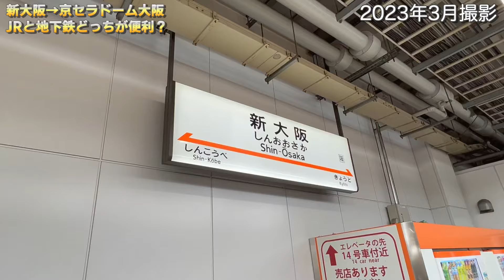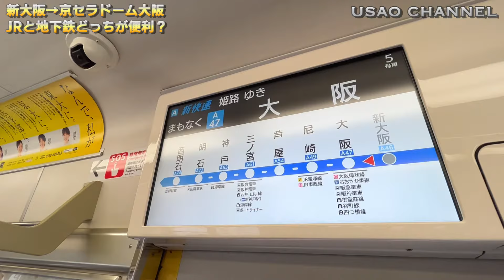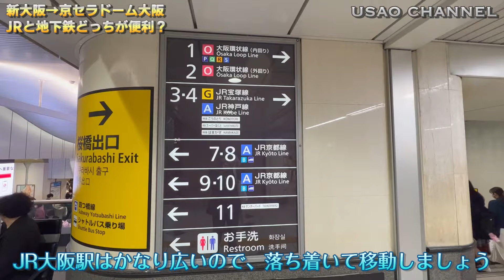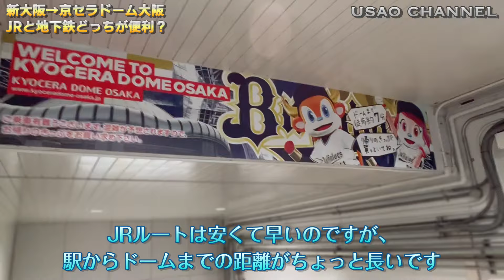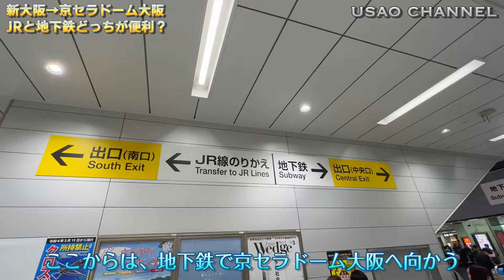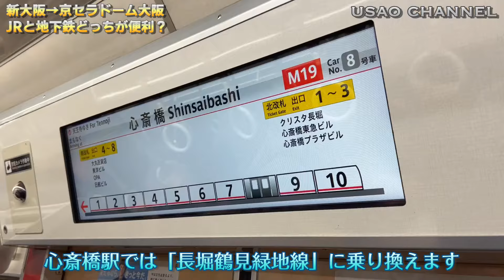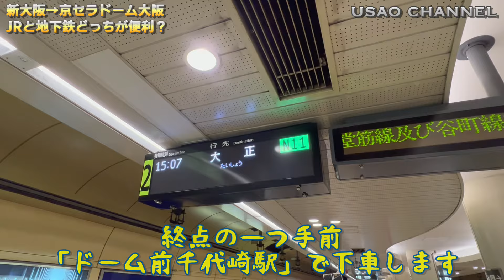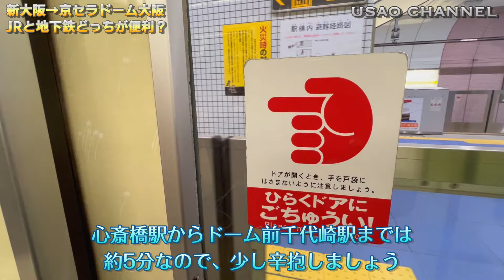新大阪駅から【京セラドーム大阪】地下鉄orJR比較【運賃変更有り詳細は概要欄へ】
【2023年3月撮影】地下鉄ルートの大阪メトロ新大阪駅〜ドーム前千代崎駅の運賃が290円に、JRルートの新大阪駅〜大正駅の運賃が230円に、それぞれ変更となっていますのでご注意下さい。

当チャンネルでは、旅や交通機関に関する動画を中心にアップしています。
今回は遠征などで京セラドーム大阪を訪れる方のために、新大阪駅からのアクセスを2ルートの比較でご紹介しています。皆様のお役に立てれば幸いです。

①JRルート・新大阪駅→大阪駅→大正駅→徒歩
②地下鉄ルート・新大阪駅→心斎橋駅→ドーム前千代崎駅→徒歩